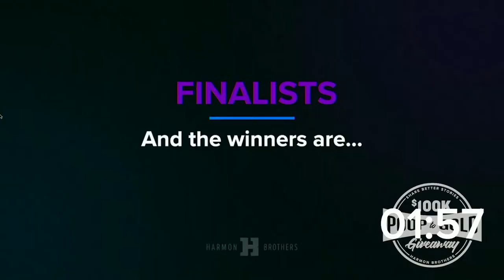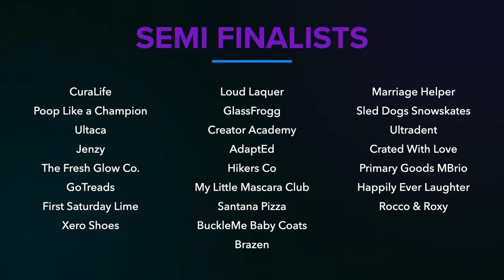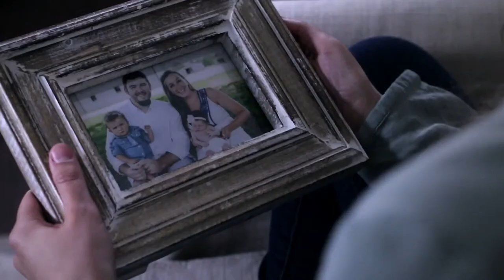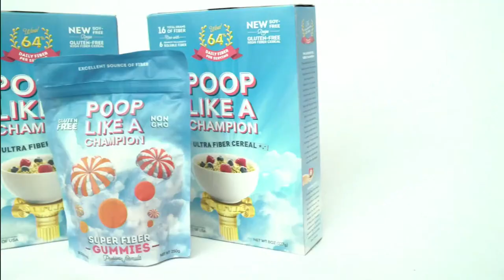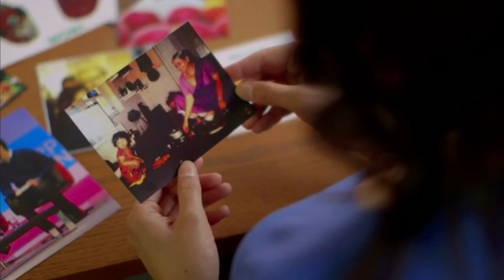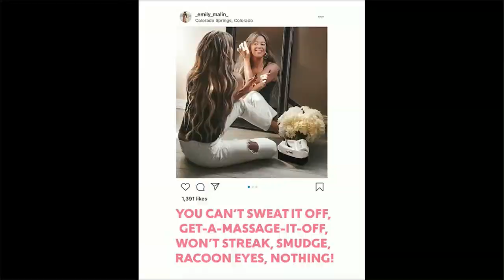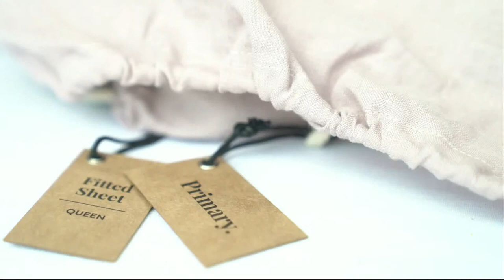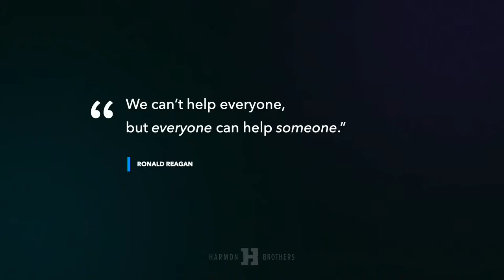100k Poop to Gold Giveaway - Grand Prize Winner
Tune in as we announce LIVE the WINNER of our $100k PooptoGold Givewaway!

The Top Ten Finalists include:

Crated with Love
Buckle Me Baby Coats
Marriage Helper
GoTreads
Primary Goods
The Fresh Glow Co
My Little Mascara Club
Curalife
Poop Like a Champion
Jenzy

Want to learn more about working with Harmon Brothers? Get in touch for a FREE Marketing Audit